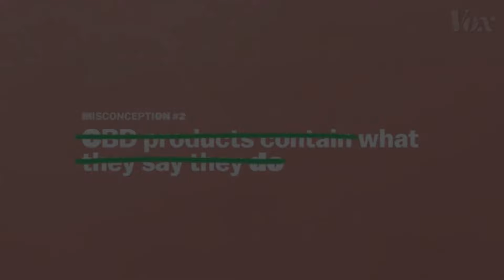How to Pronounce Cannabidiol (Real Life Examples!)